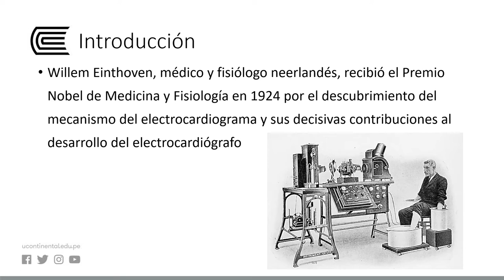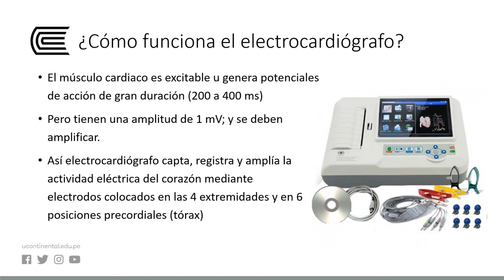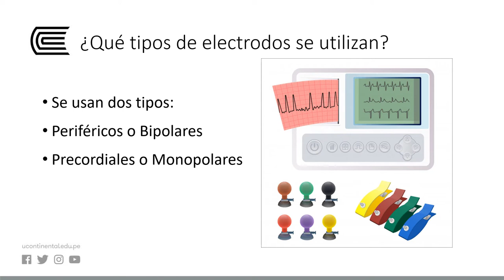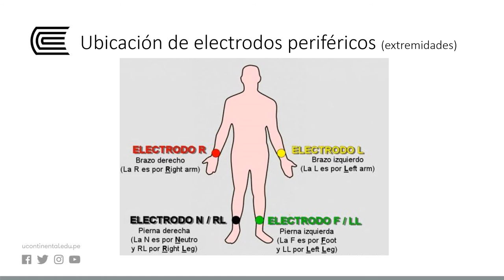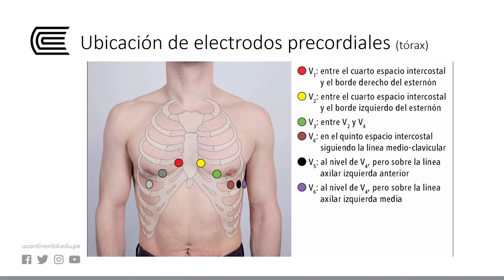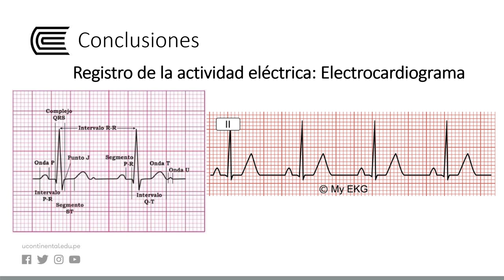El electrocardiógrafo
Física